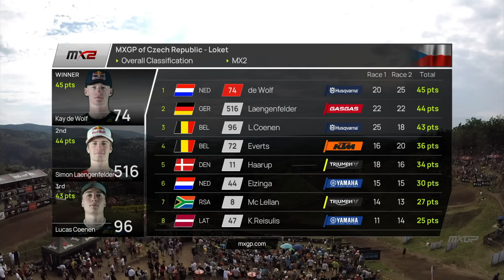News Highlights in Italiano | MXGP of Czech Republic 2024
Rivivi i migliori momenti dell'MXGP of Czech Republic nelle News Highlights della domenica!